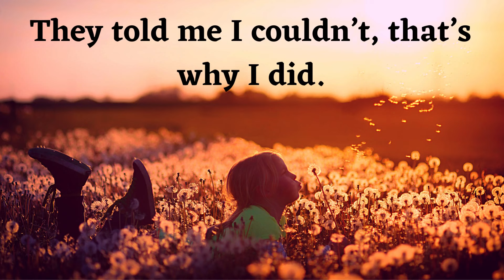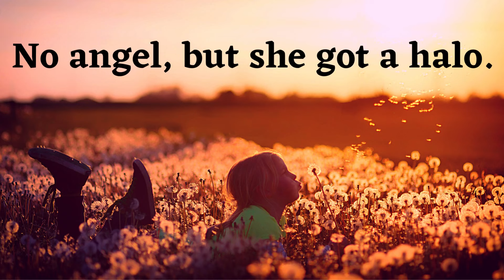Attitude Captions For Girls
Attitude Captions For Girl | Girl Attitude Captions | Attitude Captions For Instagram | Attitude Quotes?? Here in this video I'm Sharing with you guys some of Best  Attitude Instagram Caption Ideas that you should definitely use with Instagram.